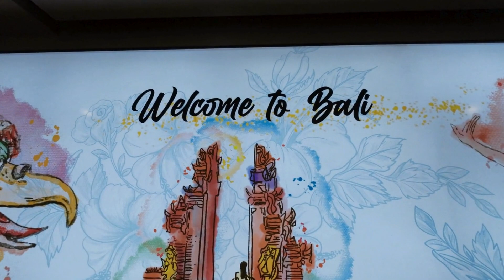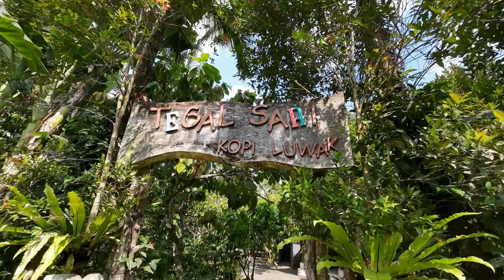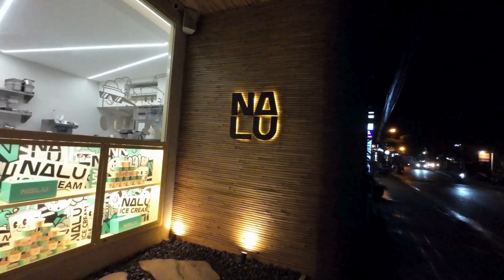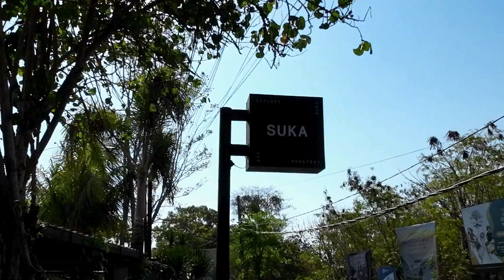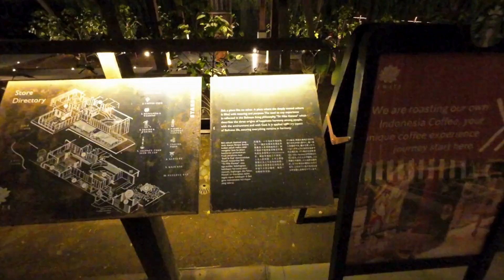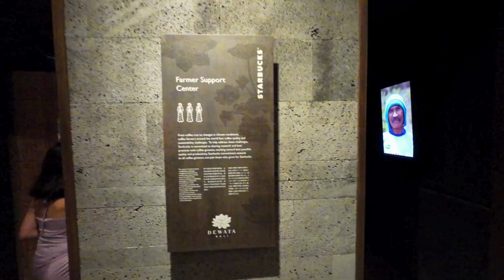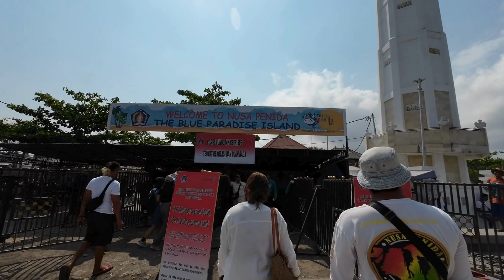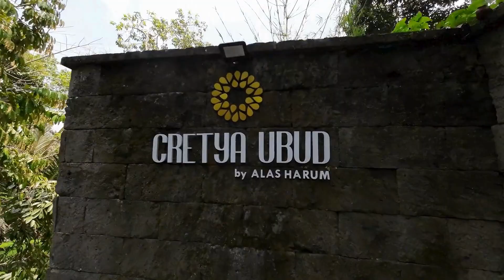Bali, Indonesia Vlog ♡ | Winonah Lei